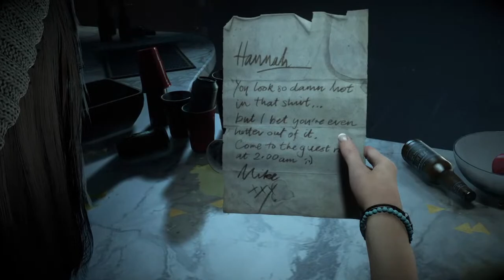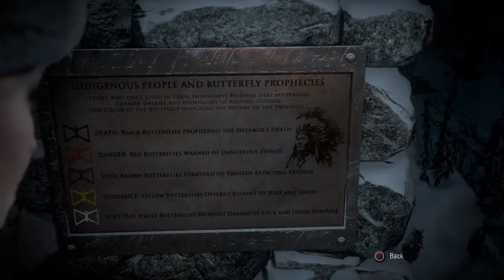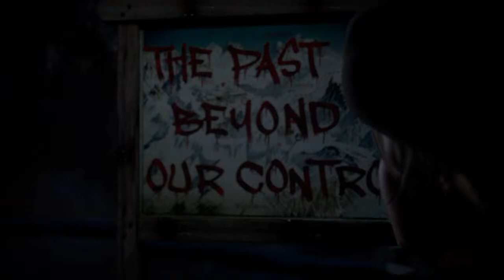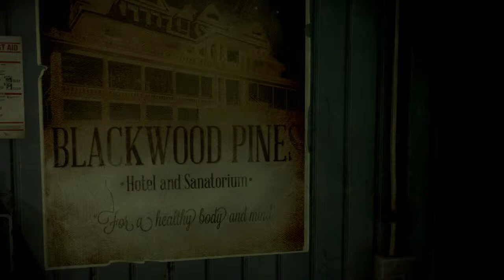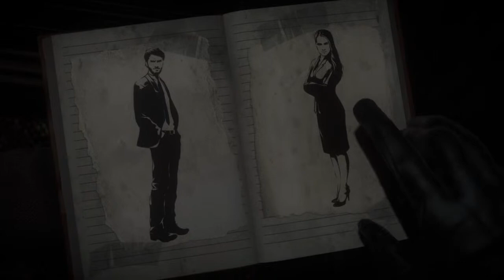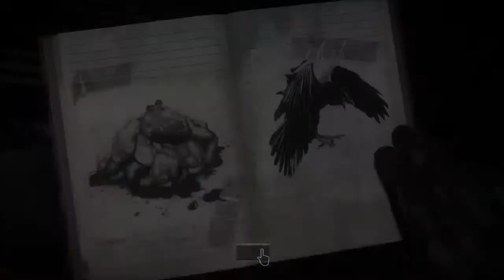Streaming this sexy game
Here's a selection of games. Pick what you'd like to see me play :)

Uncharted 4
Friday the 13th
Evil within 1&2
Alien isolation
Predator
Primal carnage
Until dawn
RE7
JW evolution
Lego JW
Outlast